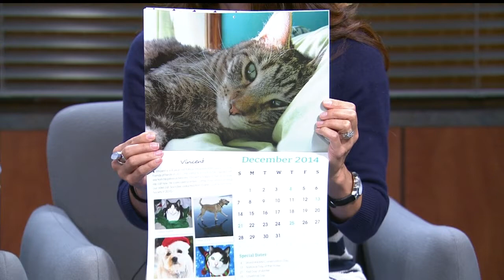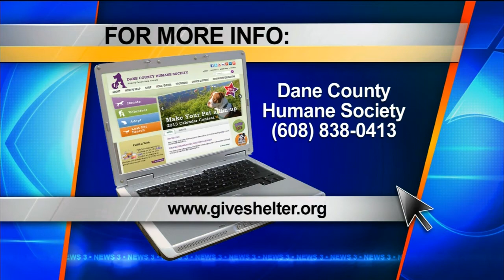Petentially Yours: Molly available to go to a good home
Every Tuesday, WISC-TV tries to give pets at the Dane county Humane
Society a new place to call home.

Gayle Viney came to the studio to show Molly to Rob and Charlotte.